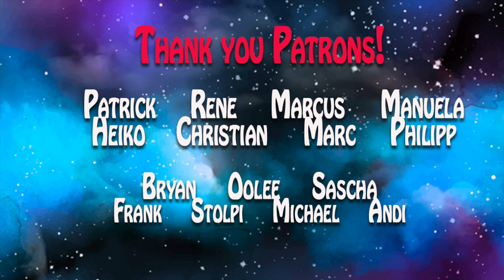Aber Roomates!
ABER JOSIE E04 - My American and I - Aber Roomates!

Living in LA is expensive
"Aber Josie" follows Josie, a german girl living in America and her very own American Everett as they navigate every day live in Los Angeles.
The cost of living in Los Angeles is crazy high so a lot of people have to do what we did: Find a Roommate.